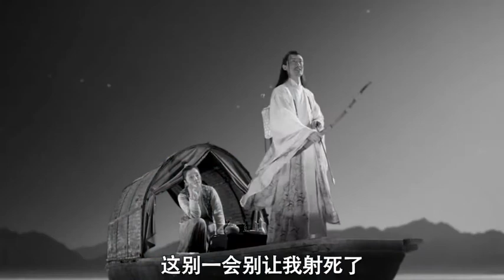169 各种剪 假如射箭有段位，最后的听声辨位可还行？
New Tik Tok Video Compilation.